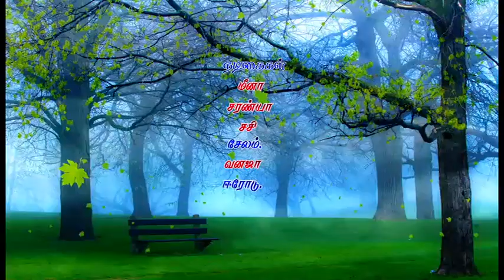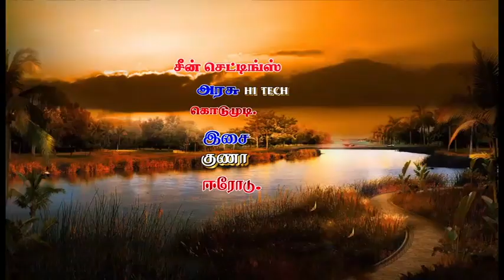திருமண வாழ்க்கை 1 / 18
பல்லக்காபாளையம் ஸ்ரீ செங்கமா முனியப்பன் கோவில் திருவிழா 2021
முன்னிட்டு செங்கவேல் கலா மன்றம் சார்பில் அரங்கேற்றம் செய்யப்பட்ட மேடை நாடகம் " திருமண வாழ்க்கை" (நடந்த கதை, நடக்ககூடாத கதை) எனும் வாழ்வியல் சமுக நாடகத்தின் தொகுப்பு
என்றும் பெருமையுடன்
செங்கவேல் கலா மன்றம்

Stage Drama Village
திருமண வாழ்க்கை-2021
stage drama in Sengavel Kala mandram